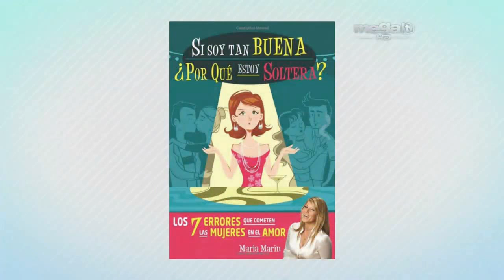María Marín nos da unos consejos para el Día de San Valentín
La locutora y escritora puertorriqueña María Marín ha escrito el libro "Soy tan buena ¿por qué estoy soltera?" sobre sexualidad y nos explica los tipos de mujer que existen a la hora de tener relaciones sexuales. La comunicadora nos da consejos prácticos a la hora de conseguir nueva pareja, cómo tener más intimidad y todos los secretos que no sabias sobre sexo. No te pierdas la entrevista más sensual de María Marín con Fernando Hidalgo.